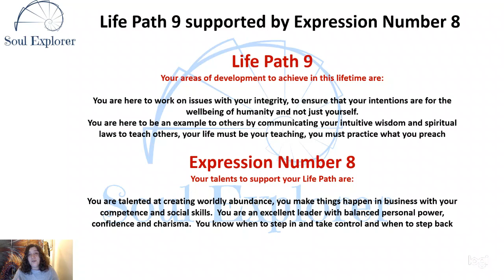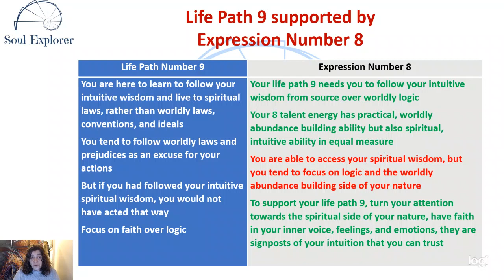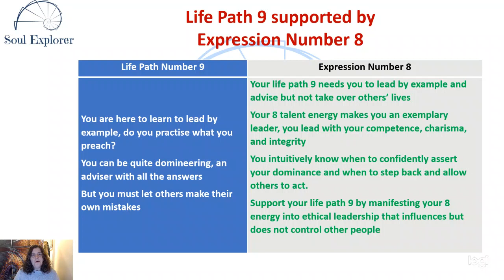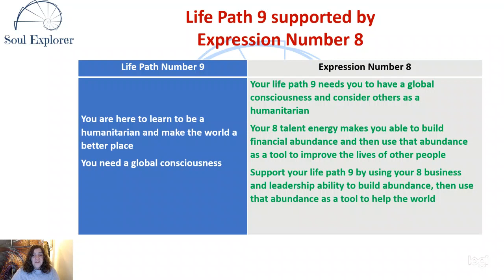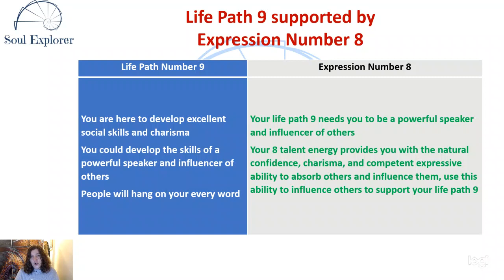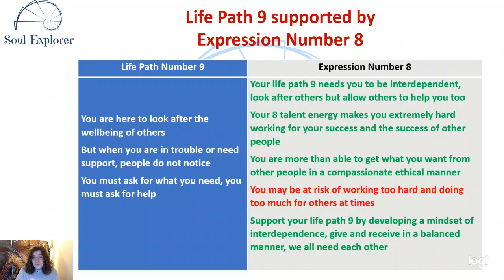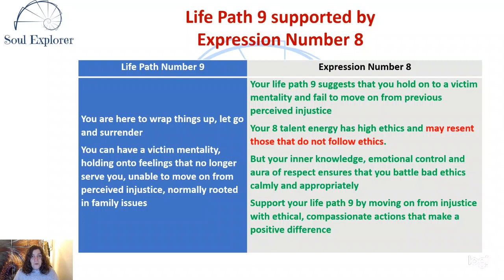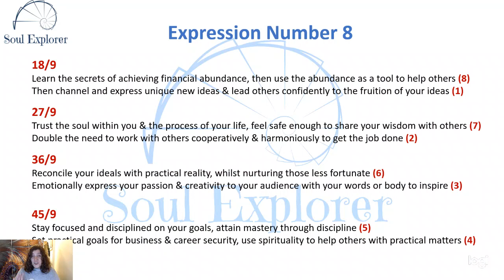How Expression Number 8 supports Life Path 9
If all 3 reduced elements of your date of birth reduces to a 9, then you are a life path 9, here to channel intuitive wisdom and study spiritual law and live by it to teach and set an example to others, always with integrity for the wellbeing of others.

If all reduced elements of your full birth name reduces to 8, then you are an Expression Number 8, the talents you brought with you to help you achieve your life path

Link to my Udemy Course If you would like to learn numerology, create your own chart and charts for others, then take my Numerology Practitioner course on this